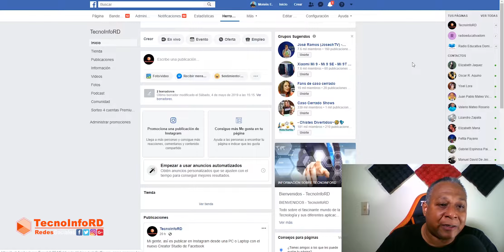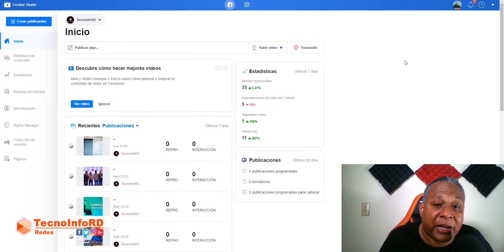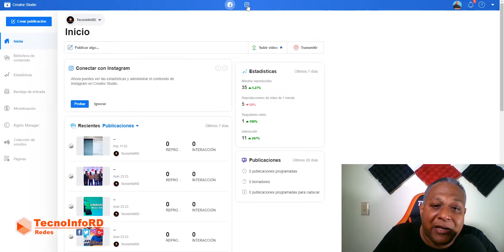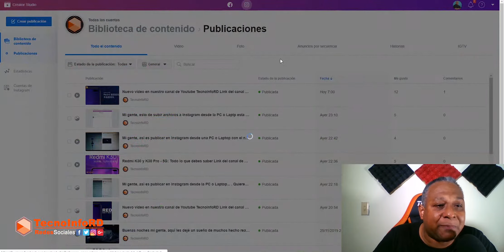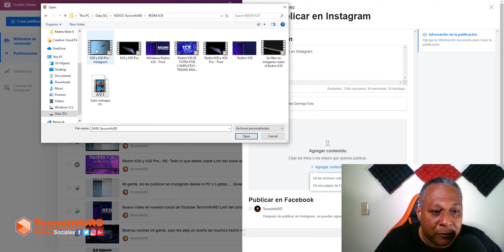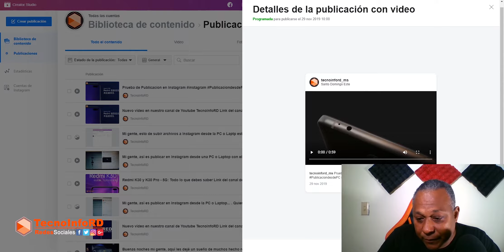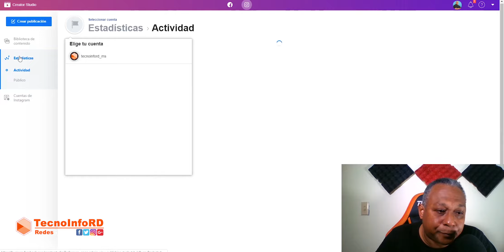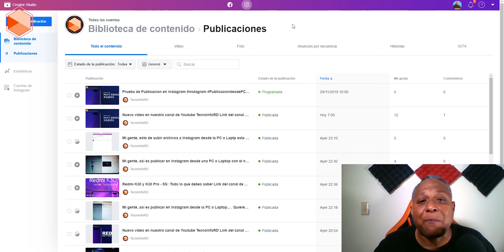Publicar en Instagram desde la PC o Laptop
Mi gente, el día de hoy les traigo un vídeo tutorial de como se puede publicar en Instagram desde nuestra PC o Laptop